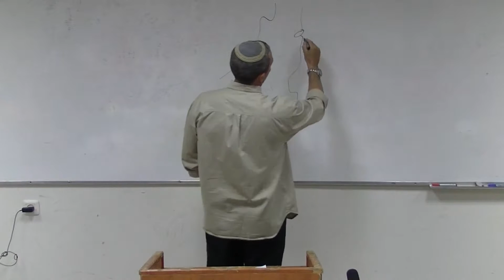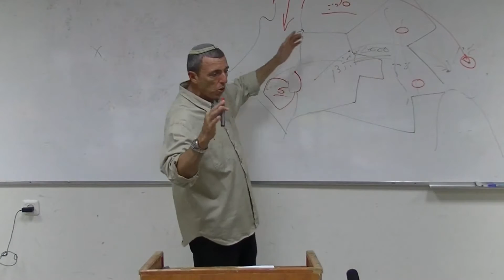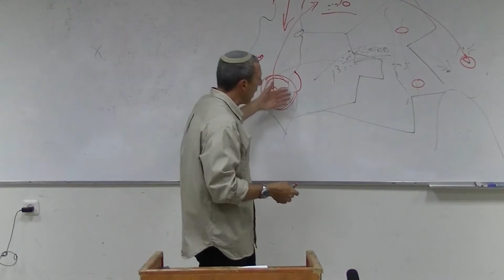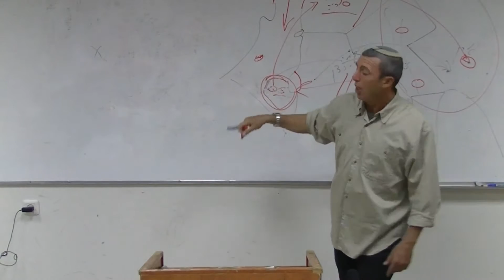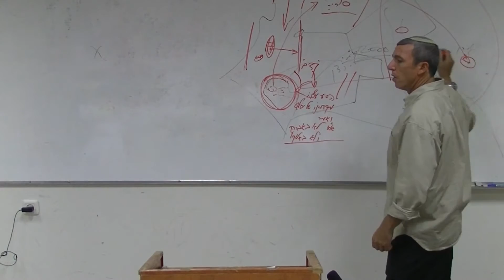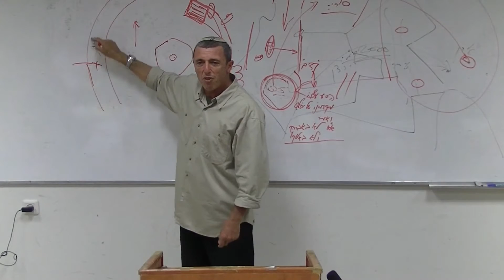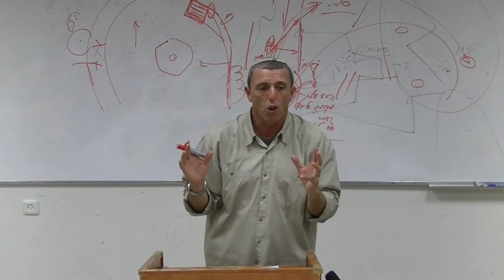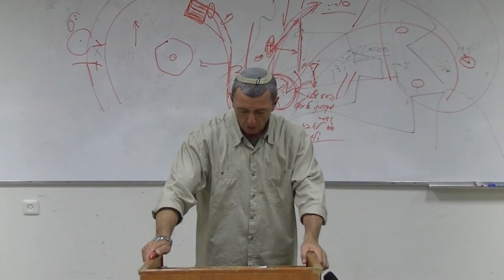הרב רפי פרץ: מנהיגים ומנהיגות #3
שיעורו של הרב רפי פרץ בנושא "מנהיגים ומנהיגות" כפי שצולם בתאריך 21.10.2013 (י"ז חשוון תשע"ד) במכינת עצם.